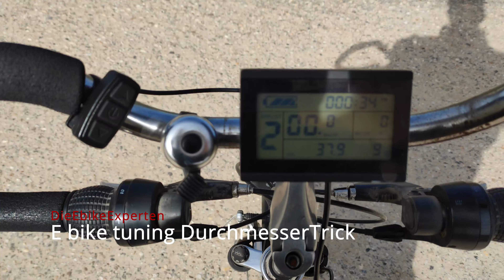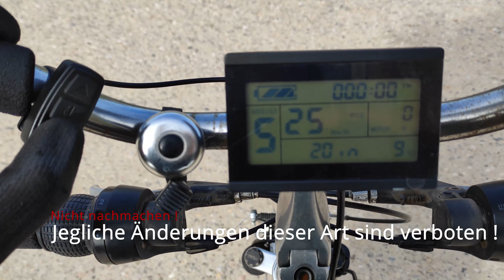E-bike tuning kostenlos bafang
Wie kann man kostenlos sein Ebike bafang tunen? Es geht einfach. Mit dem Durchmessertrick kannst du es schneller machen. Knapp 45 km/h. KT-LCD 3 Display. ** Der verwendete Selbstbausatz bei Ebay
Wenn man dem Ebike sagt, der Durchmesser wäre kleiner, denkt es es müsste schneller drehen um auf die gleiche Geschwingkeit zu kommen. Wenn der Durchmesser aber dann größer ist als es denkt, fährt es dementsprechend auch schneller.
Diese Methode ist absolut verboten und ich rate jedem davon ab es nachzumachen!

In diesem Video bin ich auch gefahren. Bei beiden Tunings-Varianten schafft es gleich viel an Höchstgeschwindigkeit

Ich bin ein mal am 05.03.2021 gefahren und heute am 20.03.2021 und habe auf einem privatem Weg beide male echte 42 Navi-km/h geschafft. Die Durchschnittsgeschwindigkeit ist sehr gering, weil ich die meiste Zeit stand und gefilmt habe.

Der Inhalt dieses YouTube Kanals dient ausschließlich zu Informationszwecken. Es wird ausdrücklich darauf hingewiesen, dass die vorgestellten und beschriebenen Produkte nur im  privaten, abgeschlossenen Bereich genutzt werden dürfen. Es wird Personen ohne entsprechende Fachkenntnis nicht geraten, die hier befindlichen „Anleitungen“ nachzumachen. Im Allgemeinen führt das Tuning zur Manipulation der Geschwindigkeit eures E-Bikes, dies ist im Wirkungsbereich der Straßenverkehrsordnung (StVO) nicht  zulässig. Die Benutzung geschieht auf eigene Gefahr. Für eventuell, gegenwärtig und zukünftig entstehende Schäden an Gegenständen und/oder Personen durch den unsachgemäßen Ein-/Anbau und/oder die Nutzung wird keinerlei Haftung übernommen. Ebenso wird keine Haftung für die angebotenen Modifikationen, die Inhalte auf externen Webseiten, Anleitungen, Videos, Kaufberatungen oder andere hier befindliche Inhalte übernommen. Die Korrektheit jeglicher Inhalte auf diesem YouTube Kanal wird nicht garantiert, jeder Nutzer sollte sich zu jedem Zeitpunkt über die Grenzen dieses Kanals hinaus selber informieren. Die Garantie deines E-Bikes wird durch die Umsetzung der Anleitungen eingeschränkt  oder ganz erlöschen, da der Einbau oder die Benutzung eine Modifizierung bzw.  Manipulierung darstellt. Alle Arbeiten am E-Bike, insbesondere Arbeiten an Akku oder anderen elektronischen Komponenten, erfolgen unter Storm (oder Reststrom) und stellen daher eine große Gefahr für Leib und Leben dar – solche Modifikationen sollten daher nur durch hierfür qualifizierte und ausgebildete Personen durchgeführt werden. Es wird daher auch keine Haftung für Un- oder Vorfälle mit jeglichen Personen- oder Sachschäden übernommen – jeder handelt auf eigene Gefahr! Bitte fahre immer vorsichtig, nutze Schutzkleidung wie Helme oder auch Protektoren und bringe weder dich noch andere in Gefahr. Bitte bedenke  weiterhin, dass in anderen Ländern andere gesetzliche Bestimmungen gelten können.
Außerdem erlischt die Garantie und Gewährleistung des Herstellers bzw Händlers.

**  Als Amazon-und Ebay-Partner verdiene ich an qualifizierten Verkäufen. Das bedeutet, dass ich eine kleine Provision bei jeder Bestellung erhalte. ( Sogesehen die Werbeprovision ) Für dich werden die Sachen dadurch nicht teurer. Man zahlt diese sowieso immer automatisch mit.Ich bin nicht durch diese Provision beeinflusst, weil ich selbst aussuche welche Fahrzeuge ich bewerbe. Wenn ich etwas nicht gut finde, drehe ich dazu kein Video. **

00:00 Intro
00:21 Spannung in Volt
00:31 Aktuelle Reichweite und Geschwindigkeiten Zurücksetzen ( Gleiche Tastenkombination )
00:48 DurchmesserTrick nach Neustart oben und unten gedrückt halten